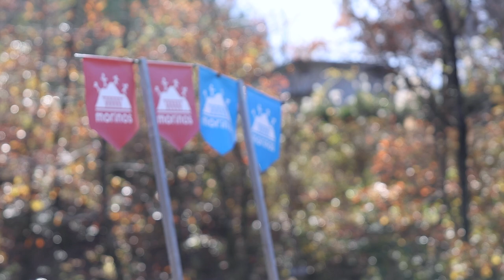morinos daily moments 07（2022DEC03）